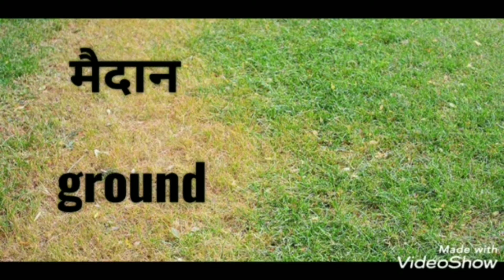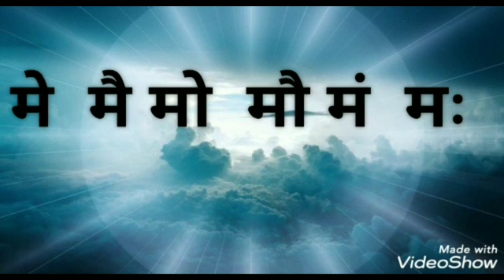Hindi alphabet Letters English & Hindi Read And WriteQuickly - (2)